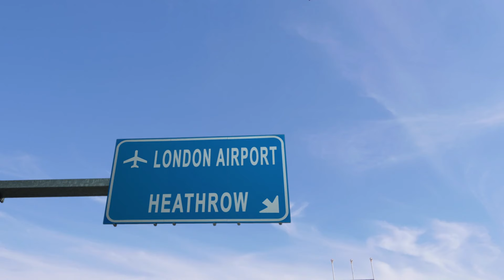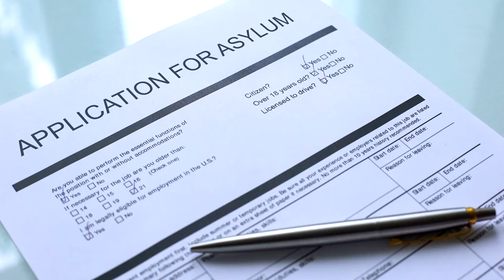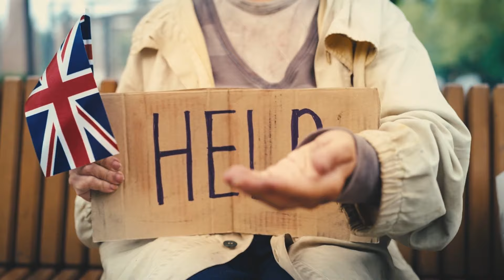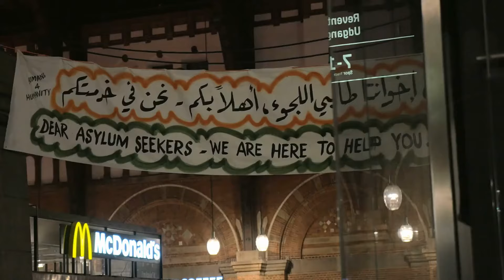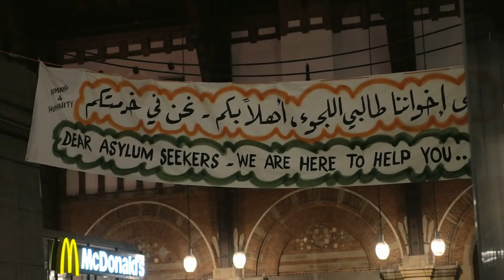Is migration a problem or a solution for the UK 🇬🇧 ?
Is migration a problem or a solution for the UK? 🇬🇧 Join the conversation as we dive deep into the reasons behind migration to the UK. From the allure of a first-world country to the harsh realities of life there, we uncover the truth about the immigrant experience.

Is the UK overhyped? Are migrants taking advantage of the system? Let's break down the myths and find out.

go-to source for all things UK! From history and culture to travel and lifestyle, we've got you covered.

Want to know more about the UK? You're in the right place! We offer a mix of informative and entertaining content on everything British.